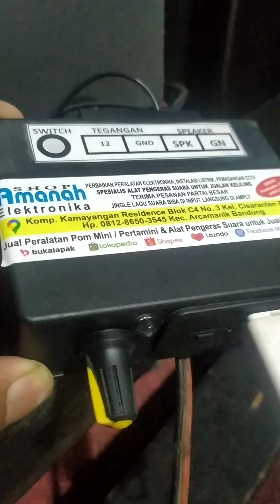Tes Alat pengeras suara untuk jualan keliling pake speaker woofer 6inc yg biasa pake corong speaker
Saat ini dalam menguji kedahsyatan
kualitas mini Amplifier yang biasa di gunakan untuk jualan keliling biasanya pake corong speaker 4inc, sekarang di coba pake speaker woofer merk Samsung 6inc. Suaranya bener - bener mencrang pisan. Sok cobaan mun panasaran.

Ada harga ada rupa. Moal abal - abal.
New desain rangkaian baru suara lebih tarikkkk pisan. Bisa pake corong speaker merk toa 15 watt, yang biasa digunakan untuk ambulans, polisi dan pemadam.
Jangan Terkecoh harga lebih murah, lihatlah kualitas dan jaminan garansinya.

Amanah elektronika Bandung merakit alat pengeras suara untuk jualan keliling, jenis hapus rekam, ataupun sdcard dan flasdisk atau Bluetooth, jika sudah bosan bisa di ganti.
Garansi, rusak kami ganti baru, gratis jasa perbaikan.
Jadikan usaha frencise, usaha jualan keliling anda berlaba berlipat karena setiap pedagang punya ciri khas tersendiri. Dan yang menandai tersebut adalah para pelangannya, jadi jangan lupa untuk membuat memanggil para pelanggan dengan ciri khas jingle lagu unik. Apapun jualan anda.
Jangan lupa menghubungi kami.
Ingat jingle jualan, ingat amanah elektronika.
Karena memang kami hobinya.
Alamat amanah elektronika
Komplek kamayangan residence blok C4 no 3 kel cisaranten endah Kec arcamanik Bandung.
Browser di google map "Amanah elektronika"
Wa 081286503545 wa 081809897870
YouTube
Instagram

Alat pengeras suara untuk jualan keliling Termurah, harga sudah satu set yaitu terdiri dari :
Alat pengeras suara (hapus rekam dan corong speaker)
dapat memangil tanpa teriak-teriak dijamin tidak capai dan sakit tengorokan,
hemat battry tidak banyak nyedot energy battry karena hanya 12 watt.
untuk jualan keliling es cream,bapau,sate,baso malang,laundry,siomay,baso tahu,tahu bulat,tahu crispy,jasuke,seblak,susu kedelai
Jingle bisa di isikan langsung. Tinggal kirim via wa
Karya sendiri garansi, kalau rusak kirimkan kembali, jangan di utak atik sendiri

pengiriman dari Bandung arcamanik ada garansi

untuk yang mau tanya-tanya konsultasi silahkan chat aja dimenu chating ,kami senang membantu anda